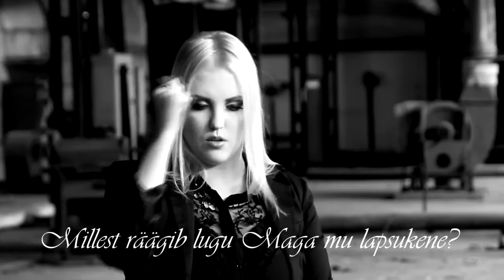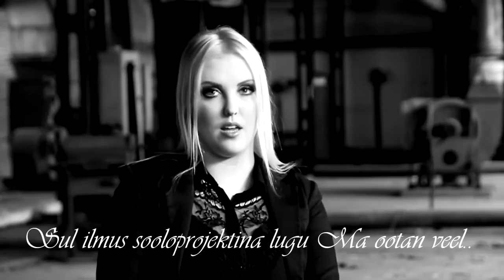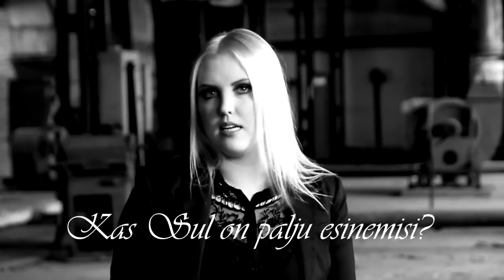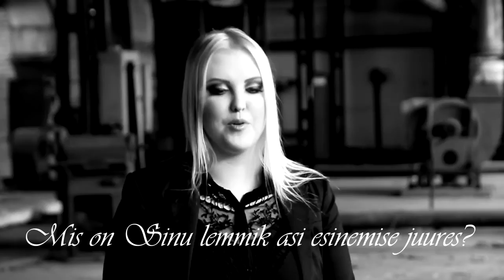Action! with Jana Kask